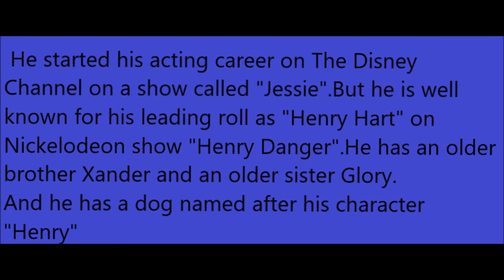Who Is Jace Norman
Lot of people know Jace Norman but some people don't, this video is contains the basic information about Jace Norman.

Source:-Wikipedia